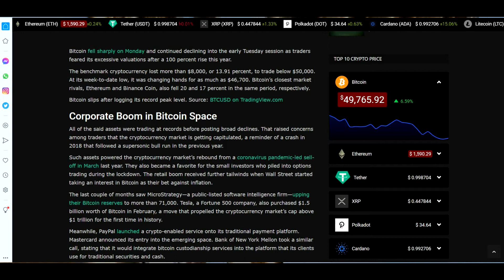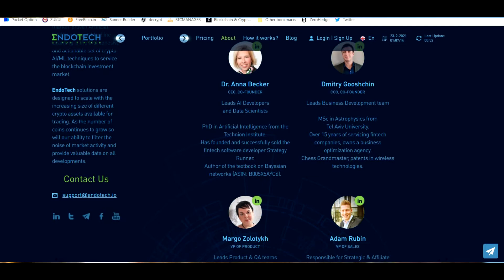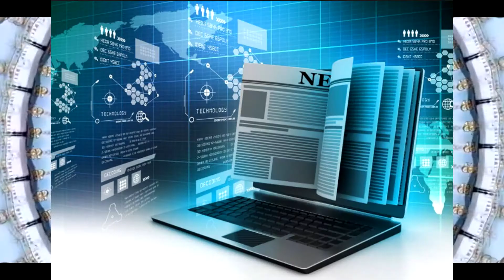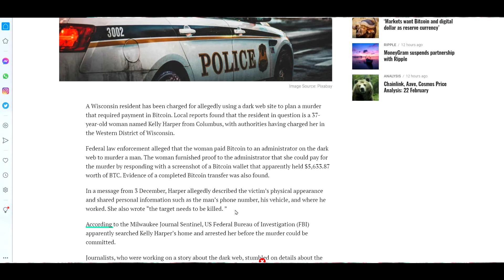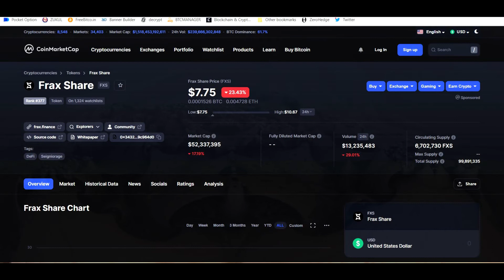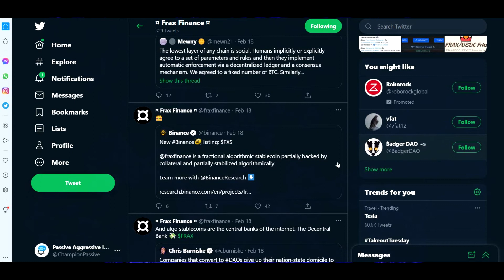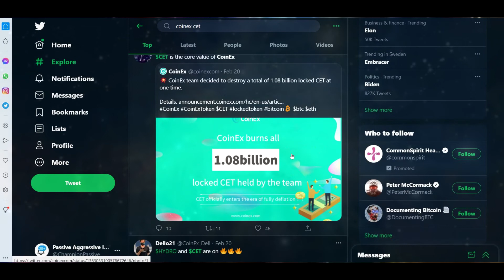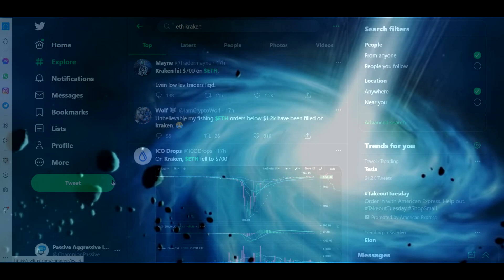Crypto Income Report: DeFi FRAX FXS Daisy AI CoinEX CET IPX ImpulsX NEWS ETH EndoTech and Alt Pick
Crypto Income Report: DeFi FRAX FRS Daisy AI CoinEX CET IPX ImpulsX NEWS ETH EndoTech and Alt Pick

HyperFund is my number 1 pick for safe reliable passive income coming from some of the biggest players in the blockchain arena.

Decentralized AI System being developed by EndoTech.
Daisy AI is the next generation of AI trading and decentralized finance

ImpulsX Passive  Earn a verified passive income from pro  bot traders and blockchain ecosystem-

Qubittech- Bots on your account OR Fund To Earn - The choice is yours
Strong platform for 2021 with loads of real world businesses, transparency, and solid team.

CashFX- High reward platform trading forex on your behalf - . Running strong!

Making Money Ads~Fantastic new platform~ with a proven team
100% Passive Income coupled with the best advertising options (internal and external)

Adviev - 125% roi on completely passive adpacks or (faster) earn 122% from B.A.P.'s and join the advertiser side of earning

GROWING CRYPTO-

8bit LTD  Running for over 2 years trusted long term platform with many investment options and instant withdraws.

Road21 Bitcoin
Earn 120% ROI with included banner ads funds always in BTC

Opportunity=_OnPassive GoFounders - The greatest Passive opportunity of our time is finally launching do not miss your chance to get in on the ground floor. This will be life changing. Join the best team here-

Crypto and investing is risky - risks can lead to huge profits. The more we know the better we will do.

For any one on my team feel free to use my videos to help build your team simply link to them and leave your own referral link on Twitter or Facebook or wherever.

long term and stable with the lowest fees for both trading and withdraws. The support is also really good with patient people who care about crypto.

Mercatox Exchange - This exchange and wallet is a must for alts, Also has copy trading.

Best place to cash out your earnings is the Hoo Exchange a massive exchange open to all and owned by the HyperTech Group

or
Cocoscope - a great video hosting platform

CryptoMusic is dedicated to finding the most secure and trusted forms of passive income online. From trading , Bitcoin investments, passive income, network marketing, and any other form of making easy money online from anywhere.